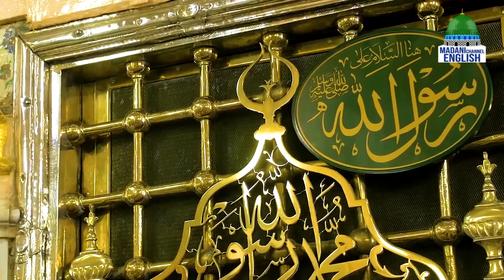Reformation of Ummah Ep#28 | Topic: Rights of Parents | Madani Channel English